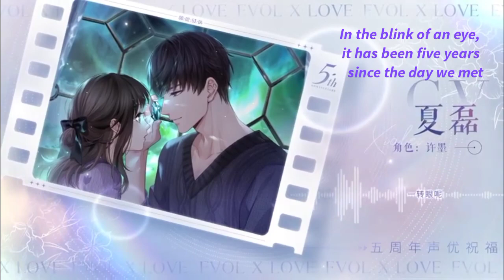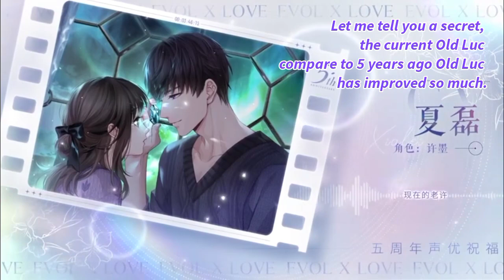ENG SUB) MLQC CN || 恋与制作人 || Lucien's Voice Actor Wish You Happy 5th Anniversary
Mr Love Queen's Choice/Love and Producer is a game by Elex Paper.

Wu Lei as Li Zeyan (Victor)
Xia Lei as Xu Mo (Lucien)
Bian Jiang as Zhou Qiluo (Kiro)
Zhang Jie as Bai Qi (Gavin)
Zhao Lu as Ling Xiao (Shaw)

You can download the global version on Playstore.